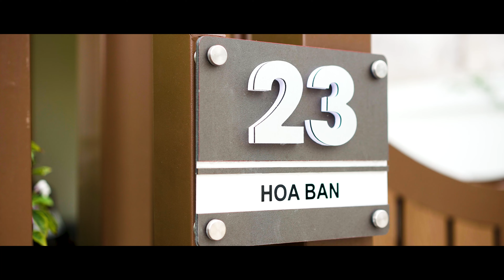TVC DRAGON VILLA - MONACO HẠ LONG | 14 MEDIA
14 MEDIA - CẢM XÚC TẠO NÊN THÀNH CÔNG
►Tư vấn miễn phí: 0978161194 (Mr. Thế Anh)
►Địa chỉ 1: 16B - Lê Thánh Tông - TP. Hạ Long - Quảng Ninh.
►Địa chỉ 2: 22 khu DVTMCC Vinhomes - Tp Hạ Long - Quảng Ninh.